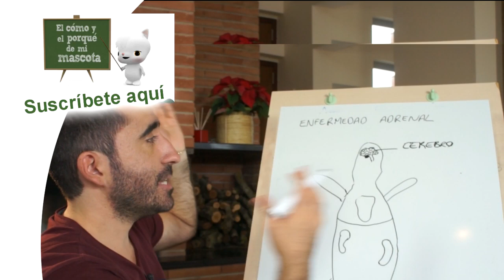Bienvenidos a EL CÓMO Y EL PORQUÉ DE MI MASCOTA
Consejos muy prácticos para el cuidado de nuestras mascotas. Conejos, hurones, cobayas, hamsters, chinchillas, ardillas, ratas, ratones, degús, jerbos, perros, gatos... Presentado y conducido por nuestro gran veterinario Antonio Rodríguez. Si quereis encontrar nuestros productos no dudeis en visitar nuestra web